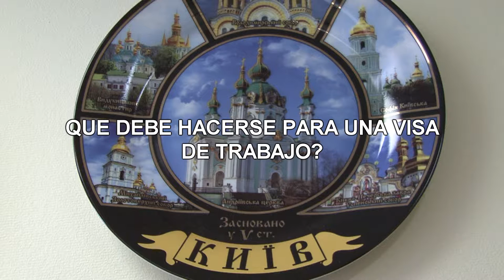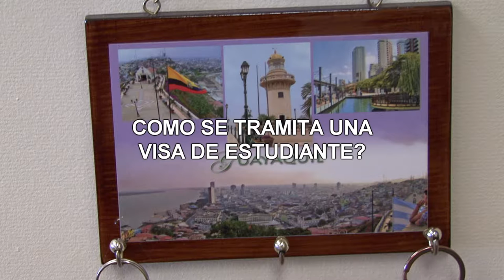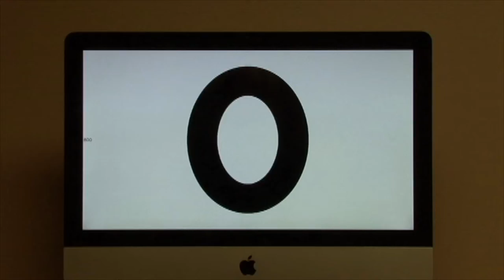Canada Latino Show s22e04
00:00 Cecilia Guerrero & Mariachi Viva Mexico
05:18 Estela Gonzalez Inmigracion
16:52 Juan Carranza - Accidentes de Transito
26:03 Cecilia Guerrero & Mariachi Viva Mexico

Segments filmed at Mel Lastman Square, Toronto, Canada

Hosted by Osvaldo Mesquita
First Airing: October 15, 2016